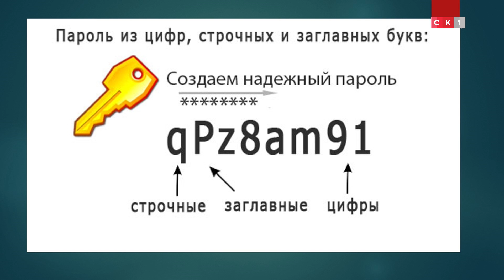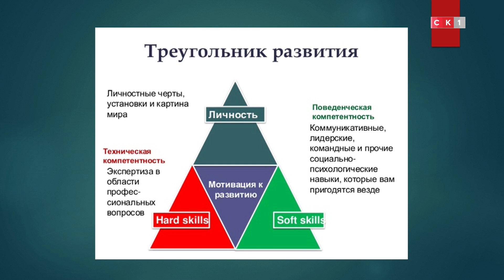Кібербезпека і кібербулінг / Відкрита студія / 7.11.2018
Середа
Відкрита студія
Тема: КІБЕРБЕЗПЕКА І КІБЕРБУЛІНГ
Ведучий: ВІКТОР ЖУРАВСЬКИЙ
Гості:
ТЕТЯНА БУГИРА – координатор Житомира ВБО “АСЕТ"
НАТАЛЯ ЗІМІНА – куратор напрямку “Антикібербулінг”
ЄГОР КРАСНОВ – ІТ-спеціаліст
АНДРІЙ МОРОЗОВ - ІТ-спеціаліст